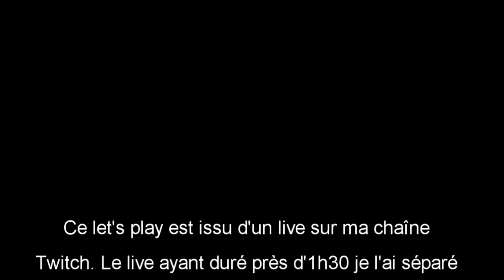Let's Play Sims 4 - Wonder Child - #14 partie 3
Contrairement à ce qui est annoncé dans le menu déroulant il s'agit bien de l'épisode 14.
Épisode découpé en 3 vidéos étant donné que la vidéo originale faisait plus d'1h30 ^^
On approche vraiment de la fin, fin du challenge et surtout fin de John qui commence à sentir le sapin.